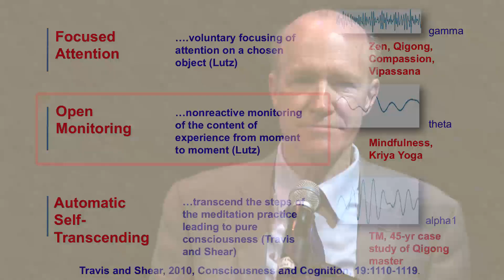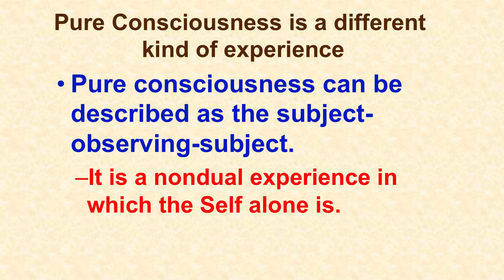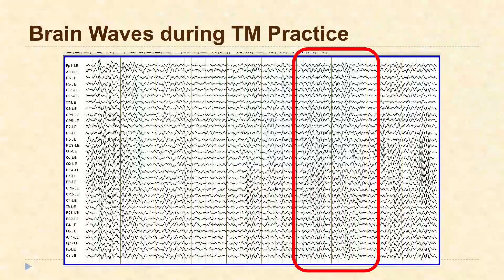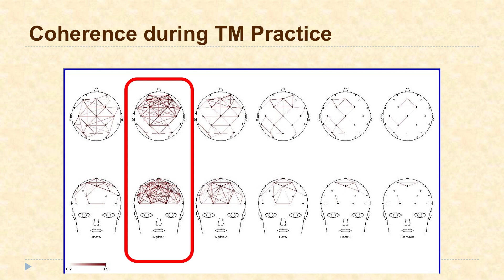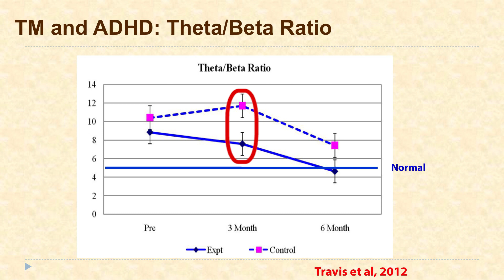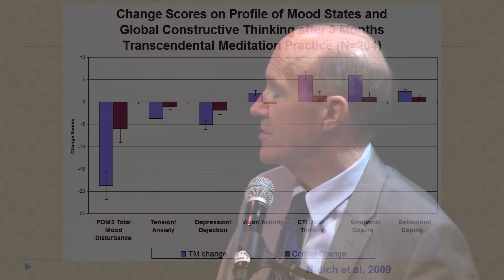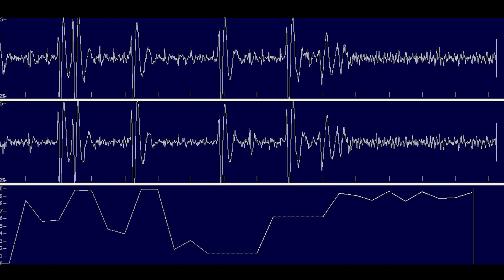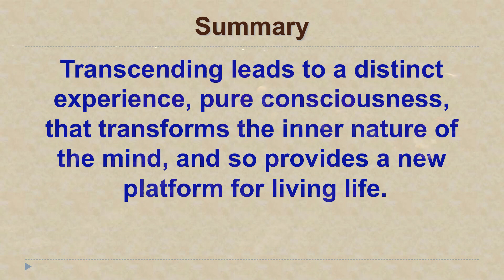Neuroscientist Dr. Travis on TM & the Brain at the Rubin Museum of Art | David Lynch Foundation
This highlight video features neuroscientist Dr. Fred Travis as he speaks to the correlation between the Transcendental Meditation technique and the brain. This event was held at the Rubin Museum of Art in NYC and features a live EEG demonstration of the brain while in meditation.

Dr. Fred Travis, Author and Neuroscientist, Director of the Center for Brain Consciousness and Cognition at Maharishi University of Management:

"Pure consciousness is pure self-awareness. Our individual mine identifies with its inner-nature and becomes that state."

"Transcending leads to a distinct experience, pure consciousness, that transforms the inner nature of the mind and so provides a new platform for living life."